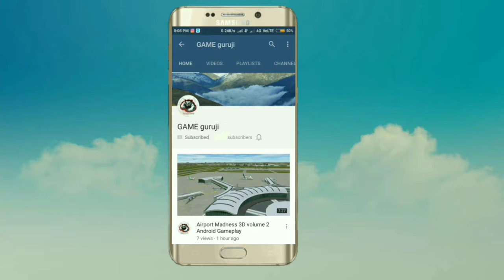Pubg OMG & WTF moments |pubg android gameplay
Hello guys here is PUBG Mobile omg moments .pubg omg gameplay.

1. Official PUBG on MOBILE
100 players parachute onto a remote 8x8 km island for a winner-takes-all showdown. Players have to locate and scavenge their own weapons, vehicles and supplies, and defeat every player in a graphically and tactically rich battleground that forces players into a shrinking play zone. Get ready to land, loot, and do whatever it takes to survive and be the last man standing!

2. High-quality Graphics and HD Audio

3. Realistic Weapons

4. Travel in Style

5. Team Up with Friends

6. Fair Gaming Environment

THANKU GUSY FOR WATCHING - GAME GURUJI 🙏